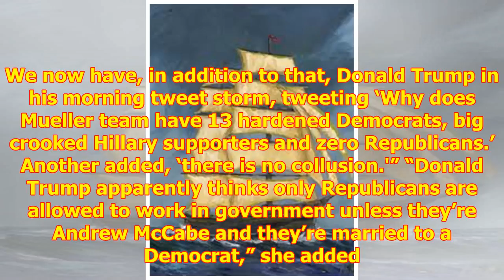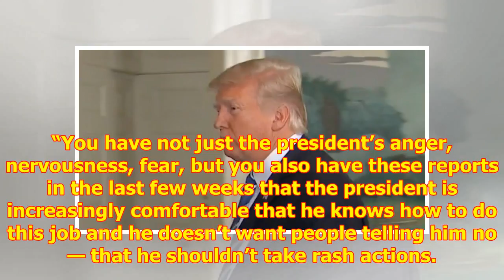‘You can smell the fear’: Ex-DOJ official warns Trump’s Twitter freakout over McCabe reveals he’s a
‘You can smell the fear’: Ex-DOJ official warns Trump’s Twitter freakout over McCabe reveals he’s at his most dangerous
Appearing on an MSNBC panel di...